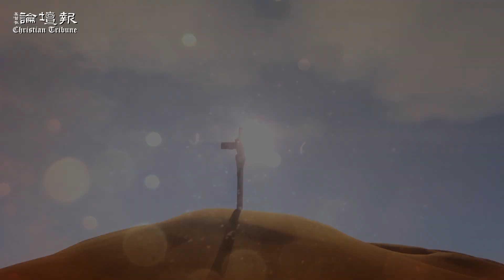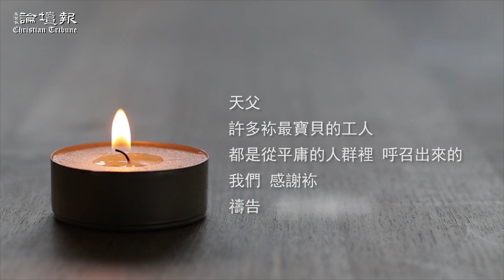【荒漠甘泉SPA】一切話都是真的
約翰一件神蹟沒有行過；但約翰指著這人所說的一切話都是真的。
約翰福音十章 41 節

也許你對於自己非常不滿意，因為你既不是一個天才，又沒有顯著恩賜，又沒有特別技能。雖然你的生活很平庸，日子平淡無味，然而你仍舊可以活出一個偉大的、非常的生命來。

約翰一件神蹟沒有行過，但是主耶穌讚許他說：「凡婦人所生的，沒有一個興起來大過施洗約翰的。」

約翰唯一的職務，是為光做見證，這件事是你我都做得到的。約翰的目的，只要有人需要基督，他自己只作一個聲音就滿足了，你我也該如此。

甘願只作一個聲音，只能被聽見，不能被看見；甘願只作一面鏡子，因反射日光的榮耀，以至鏡面被隱蔽；甘願只作黎明的微風，早晨起來報告：「白日將至！白日將至！」一會兒遂就隱去。作主的工作也是如此。

或許你作的是一件最普通、最微小的事情，沒有人注意你，可是這正是主所委派你的工作。如果你生活在性情不相投的人們中間，你就當用愛心去戰勝他們。

也許不知不覺間我們自己還不知道，我們已經作了很美工作：撒種、通泉水領人對基督有正當的認識……

雖然沒有廣告替我們鼓吹，沒有紀念碑為我們建立，然而我的心已經滿足，如果有人只有一個人也不妨能說：「他一件神蹟沒有行過，但是因著他見證的聲音，我們就親自認識主了。」

許多神最寶貴的工人，都是從平庸的人群裏召出來的，我們感謝袮，禱告奉主耶穌的名，阿們。